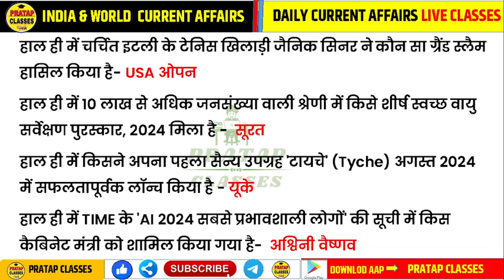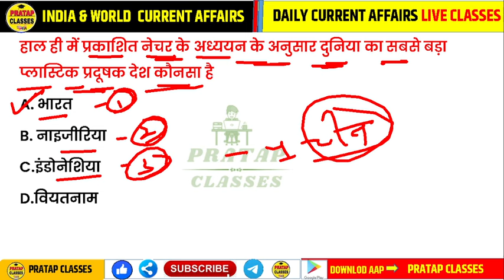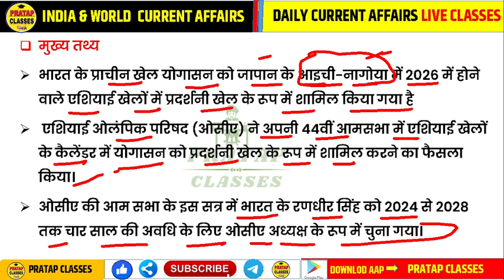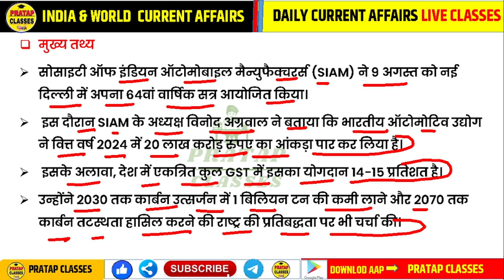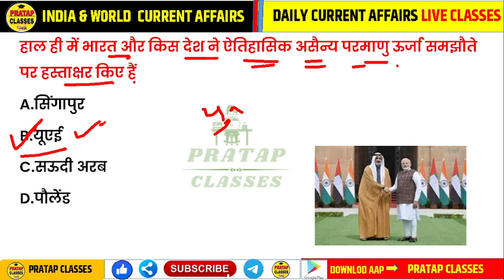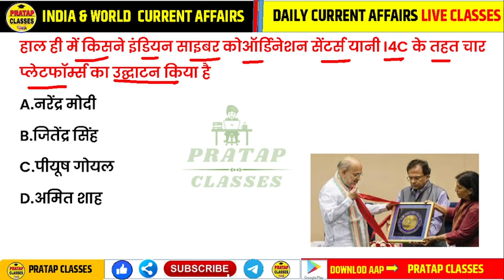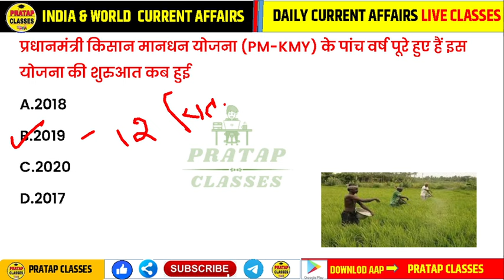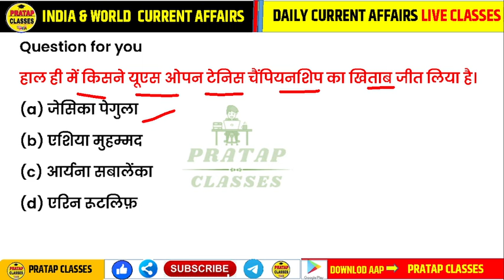11 September 2024 India & World Current Affairs in Hindi || Rpsc, Upsc ,1st Grade Patwar RAILWAY CET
11 September 2024 India & World Current Affairs in Hindi || Rpsc, Upsc ,1st Grade Patwar RAILWAY CET

Monthly India current affairs 2023

Suchnasahayakcurrentaffair
Junioraccountantcurrentaffairs
Collegelecturercurrentaffairs
UPSCcurrentaff